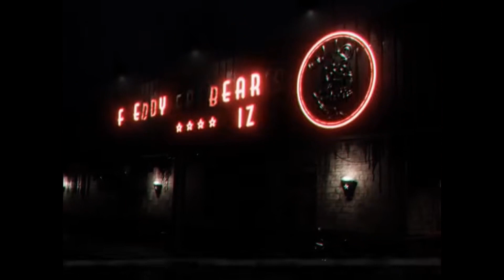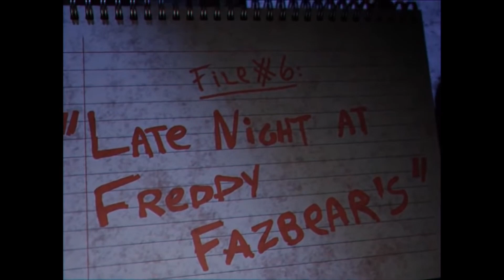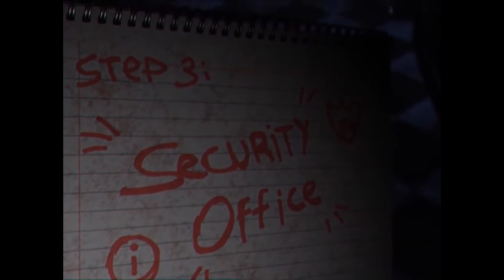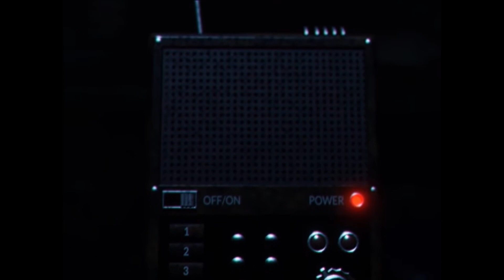FNAF Plus Trailer Reaction!!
Fnaf Plus trailer dropped yesterday and I am reacting to it!